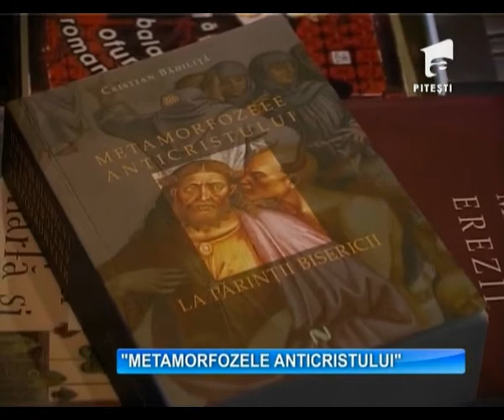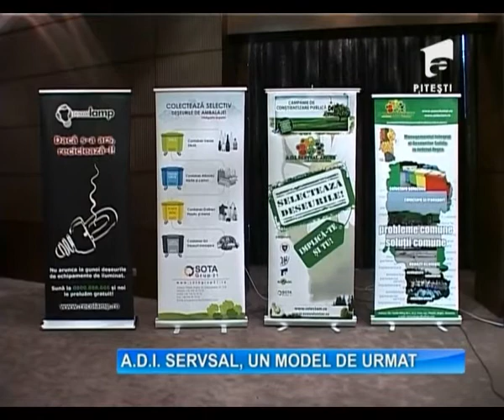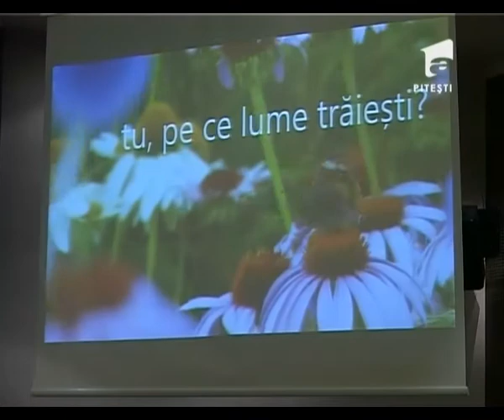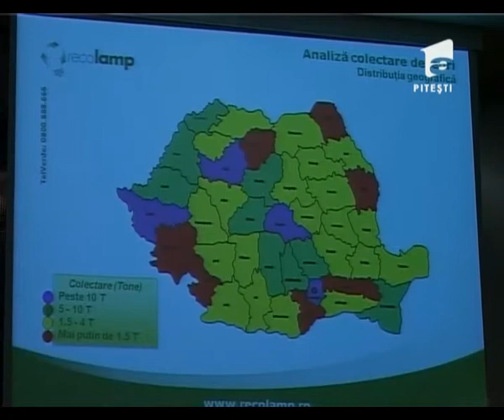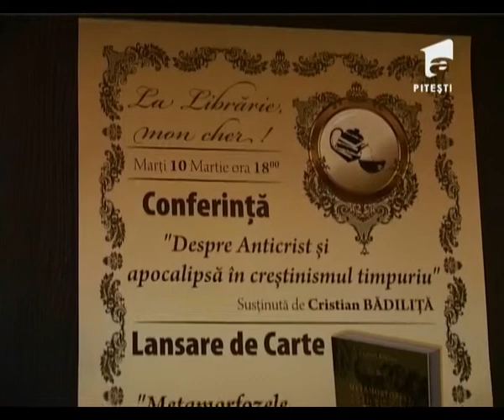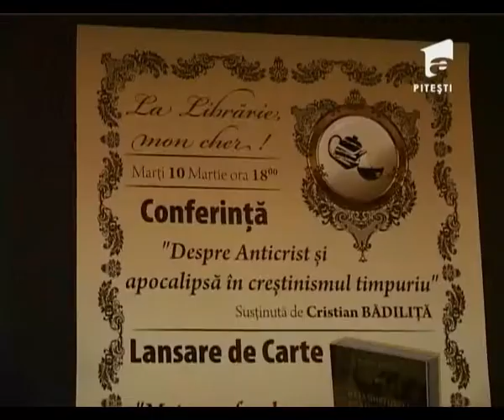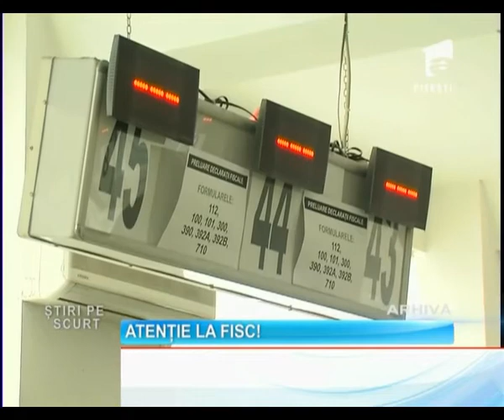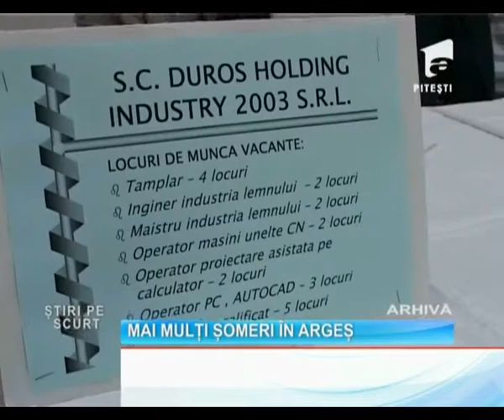OBSERVATOR A1 PITESTI 11 03 2015